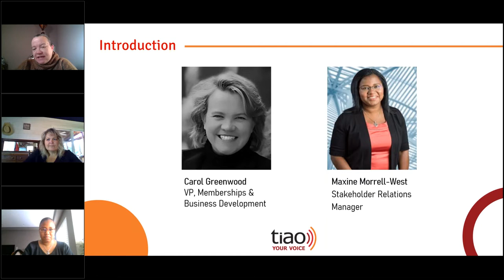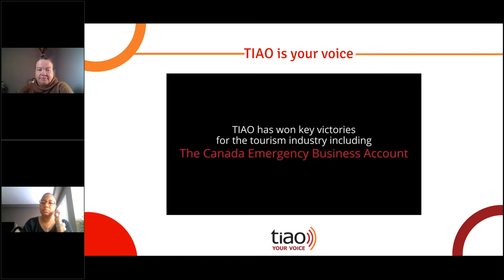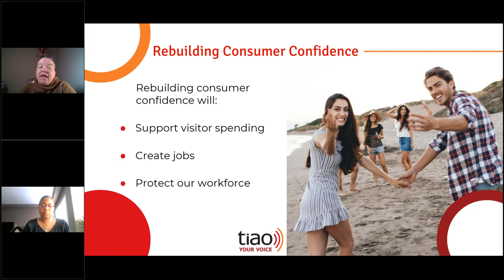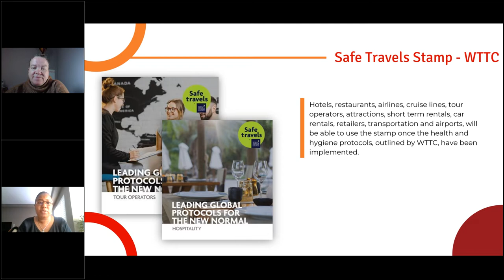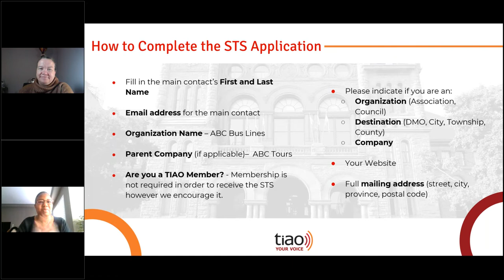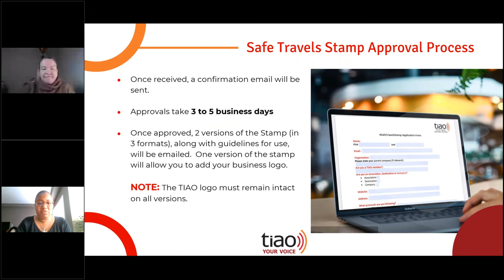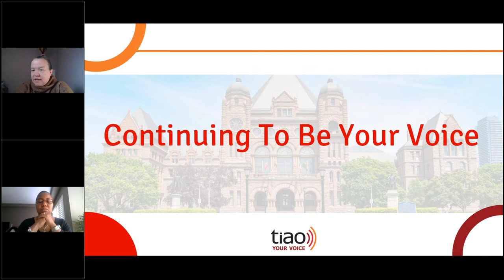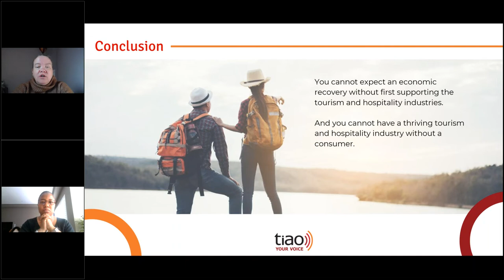Building Consumer Confidence with the Safe Travels Stamp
The Safe Travels Stamp is a way for your customers and local residents to recognize your business's outstanding efforts in adopting health and hygiene standardized protocols.

Stay informed with industry updates, present, and future market trends, and new tools available to you!